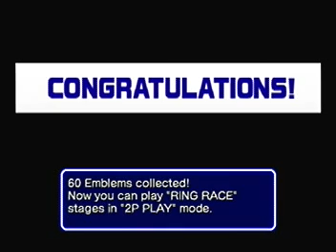Sonic Heroes Team Chaotix Part 6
hello folks, this is thefunnyweasel1 and welcome to my gaming playthrough of sonic heroes. Be sure to sub for more gaming videos and have a good day. hello folks, this is thefunnyweasel1 and welcome to my gaming playthrough of sonic heroes. Be sure to sub for more gaming videos and have a good day.